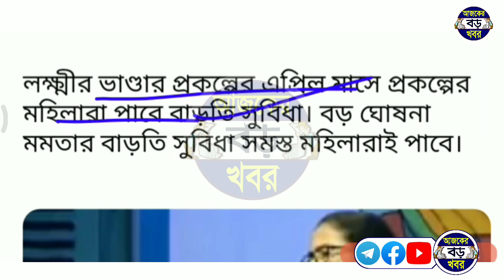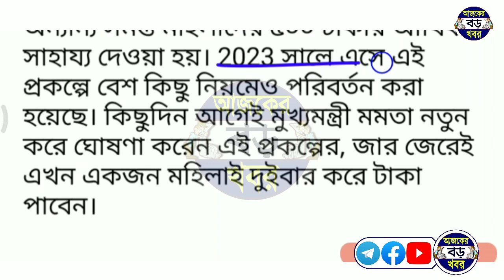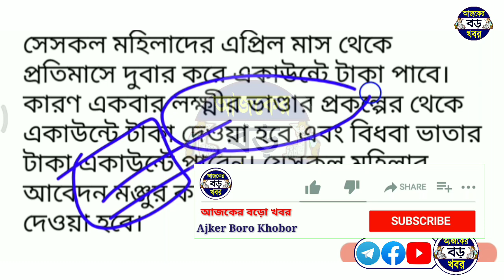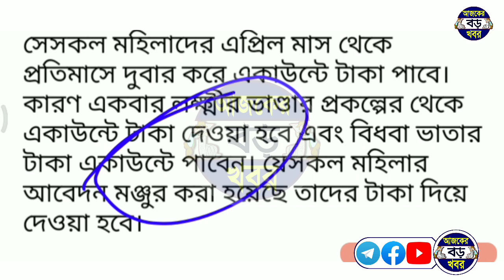লক্ষ্মীর ভান্ডার ২ বার করে টাকার সম্মতি মুখ্যমন্ত্রী মমতার | Lakhir Bhandar April Month Payment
Topics :-
নতুন বছর ফেব্রুয়ারি থেকে লক্ষ্মীর ভান্ডার ও বিধবা ভাতা টাকা কিভাবে।
ফেব্রুয়ারি ২০২৩ থেকে লক্ষ্মীর ভান্ডার ও বিধবা ভাতা কারা পাবে।
লক্ষ্মীর ভান্ডার টাকা পাবেন বিধবা মহিলারা।
বিধবা ভাতা টাকা ও লক্ষ্মীর ভান্ডার টাকা পাবেন।
বিধবা ও লক্ষ্মীর ভান্ডার আবেদন।
লক্ষ্মীর ভান্ডার প্রকল্প খবর।
লক্ষীর ভান্ডার প্রকল্প নতুন খবর।
লক্ষ্মীর ভান্ডার প্রকল্প আবেদন।
লক্ষীর ভান্ডার প্রকল্পের টাকা কবে।
lokkhi bhandar benifit genarel women.
lakshmir bhandar benifit widow women.
ফেব্রুয়ারি মাসে লক্ষ্মীর ভান্ডার টাকা কবে।

💞💞💞ধন্যবাদ সবাইকে 💞💞💞